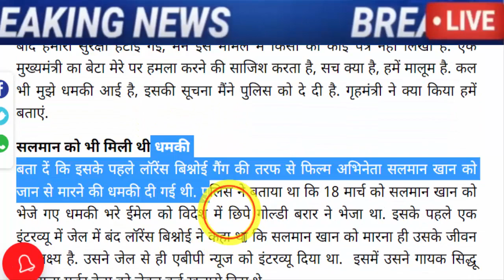अभी अभी : बहोत बड़ी खबर, जरूर देख ले..!